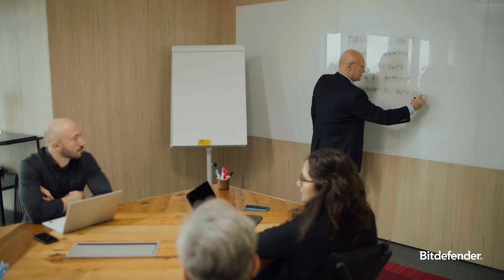Reliable cybersecurity by Bitdefender – Matrix Business IT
Matrix Business IT is a Managed Services Provided in the United Kingdom which supports local businesses for over 20 years. We asked them about their perception on the ever-changing cybersecurity landscape, and how they stay ahead of the challenges.